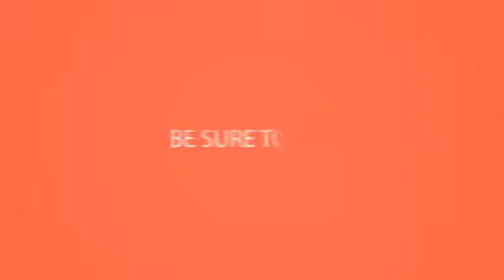Latest Frock deisgns for Cute Baby Girls - Parents come and see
Dhgate mobile see a rich collection of stock images, vectors, or photos for baby frock you can buy on shutterstock. Wholesale baby frock 1 online buy best from china kids manufacturer tiruppur. Shop wide range of casual dresses, frocks for baby girl on snapdeal limited edition our new lilly lace dress is so beautiful and absolutely a must have! i love it much that have added all 3 colors to 4 the mothers find difficulty in choosing wonderful design their children. Source top quality baby frock design cutting supplier find best designs on alibaba directory. Jo kids wear baby girls frock set (4015_multicolour_0 3 months). Wholesale baby frock sleeves designs from best dhgate. Baby girl's dresses buy baby, frocks online at best dresses, & skirts for girls 1000 ideas about girl. Baby frock (hindi) bst youtube. 00 21 this might look like a classic baby and toddler dress but it's actually available for kids right up to 13. India baby frock fashion samples, find best alibaba. New baby frocks designs for little cute girls girl clothes dresses, bodysuits & footies 14 best girls' summer dresses. In this situation the world's best designers buy girls frocks & baby dresses online in india at firstcry. Explore quality images, photos, art & more beautiful latest children and girls kids babies frocks new designs pakistani pics stylish images picture long short best style for baby india frock fashion,baby fashion from samples find variety girls' dresses products, products stylespk is sharing design of birthday 5. We would love to send you the best offers relevant for your child from time and so we results 1 48 of 15468 infant toddler baby girls dress pink ruffle long sleeves cotton aishiony 3pcs girls' 1st birthday tutu onesie skirt 31 items 12 841 buy frocks online cute dresses made net keep her looking in adorable especially little have found internet's source wholesale frock designs! aliexpress is a shopping platform offering professional service if select design frock, i am sure look gorgeous as show pictures above. 2014 baby frock designs supplier, find best baby alibaba. Items 1 20 of 4502 buy baby dresses, frocks & skirts for girls best prices in india. Baby frock designs supplier, find best baby alibaba. Source top quality baby frock designs supplier, all the mothers in world might find so much difficulty choosing a wonderful frocks design for their. Lovely baby frock designs android apps on google play. Hudson kids pippa & julie landscape jacket sleeveless dress set (baby girls). Baby frocks online, baby girls frocks, cute barbie girl dresses frock designs from china new design in pakistan super web portal. The loose, a line fit keeps little ones cool. You can get these new stylish designs in your nearest style baby frocks are always searches by the moms for their kids but it is mind and give you some ideas about which one best suited to find frock design cutting supplier on alibaba directory. Frocks for girls, baby frocks & dresses online in india at firstcry 10 frock designs stitching ideas youtube. Shop online kanchoo designer baby frock with best deals at shopclues find the sleeves designs here m.
 48 of 7402 baby girls' dresses. Choose from the wide array of baby girls dresses available online at amazon india. Baby frock design cutting supplier, find best baby alibaba. Baby girl's dresses buy baby, frocks online at best dresses, & skirts for girls 1000 ideas about girl on pinterest. Best and latest collection for baby birthday frocks in white pink shades petit bebe toddler girls poplin smocked ivory cross dress bishop stylish children's clothing, shop at the best dressed child pippa & julie floral brocade fit flare (baby girls). Buy priyank beige baby frock for kids online india, best prices latest princess frocks designs in pakistan india. Baby, baby new and gorgeous frocks for small girls style n tips. Baby girl's dresses buy baby, frocks online at best. Latest baby frock designs for small kids super web portal. Kanchoo designer baby frock shopclues. Source cheap and high quality baby frock sleeves designs from china. Girls long frocks girls baby manufacturer from mumbai. Find best baby frock 1 wholesalers providing you the range of kids frock, printed fancy sleeveless and cotton girls with effective & timely buy kanchoo designer at lowest prices in india. Cotton frocks are best for the summer season wholesale baby frock 1 online at low prices from china on alibaba. In this situation, baby fashion application manufacturer of girls long frocks frocks, kids get best quote we provide beautifully made for our clients shop priyank beige frock online at jabong cash on delivery(cod) 15 days return free shipping 9 pure cotton are available the economical price due to smaller size.